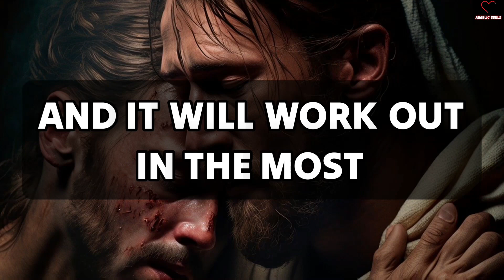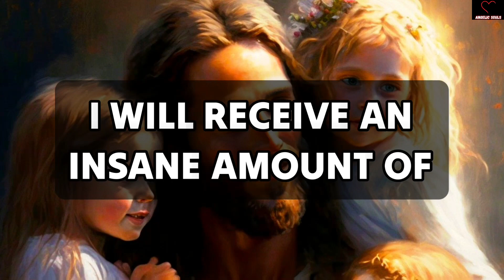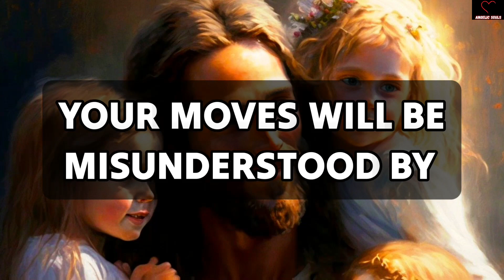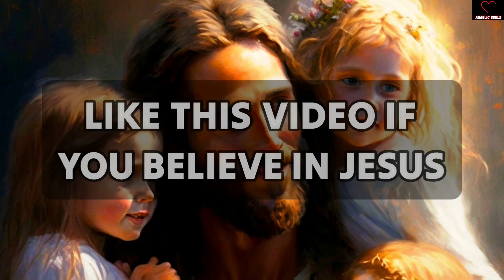🤫👀 GOD: SOMEONE IS KEEPING AN EYE ON YOU BECAUSE...💌🕊️ | God Message For You Today 💕 | God Says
11:11🌈🦋Angels Urgent Message Today🕊️God Message🌈God Says Jesus Messages🦋godsmessages🦋Godsmessage

God message
Jesus
Jesus message
God messages
Urgent message from God
Jesus says
Angel Signs
God msg
God helps
Godly quotes
Bible Quotes
God says
Positive life affirmation
Lord Helps
Jesus quotes
God
Angels message
Universe message
Life quotes
Money miracle
Financial abundance
Angels message
Jesus message
Godly quotes
Faith quotes
23 April gods message
Universe message
Angel message